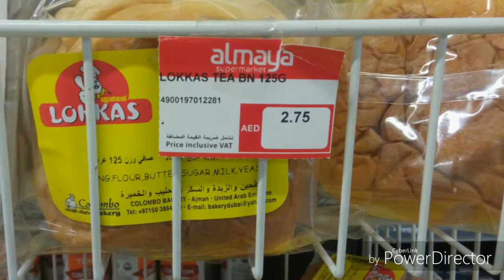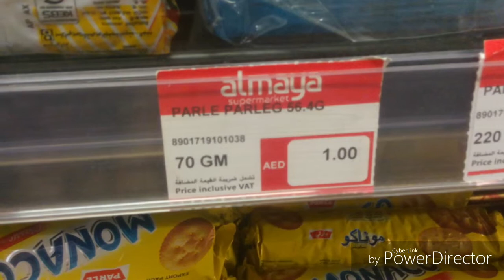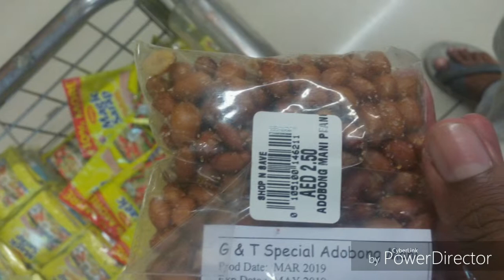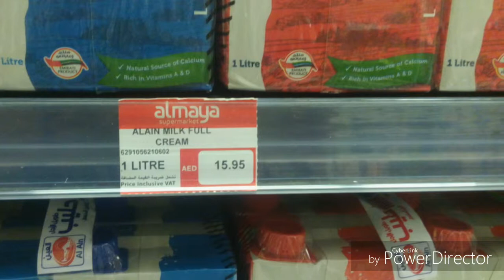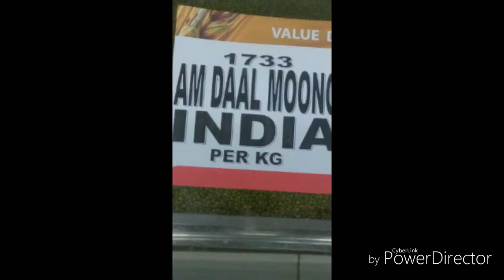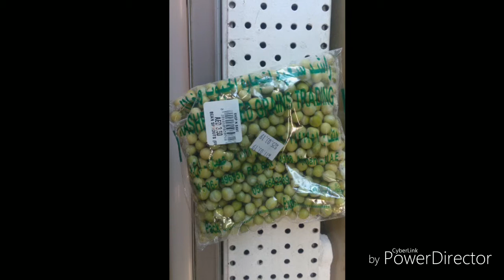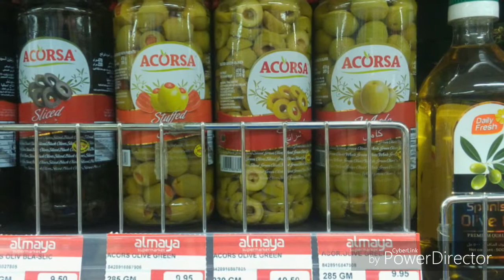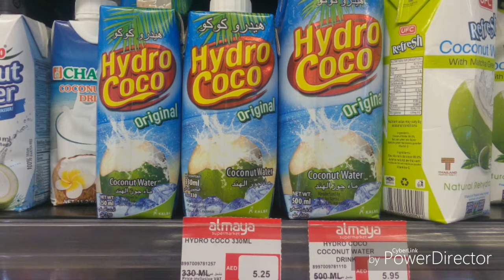Price difference India vs Dubai